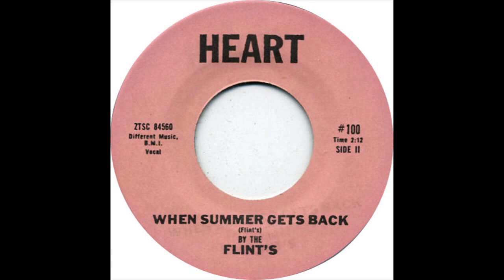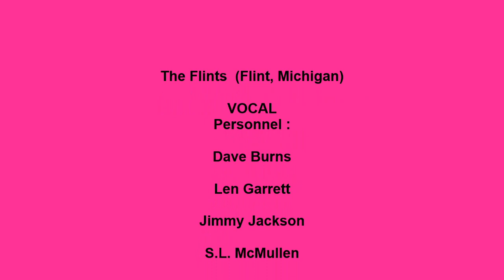FLINTS WHEN SUMMER GETS BACK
THE FLINTS VOCAL GROUP, WHEN SUMMER GETS BACK, RARE DOO WOP. VOCAL GROUP HARMONY, DOO WOP MUSIC GENRE
The Flints  (Flint, Michigan)

VOCAL
Personnel :

Dave Burns

Len Garrett

Jimmy Jackson

S.L. McMullen

Harold Montgomery